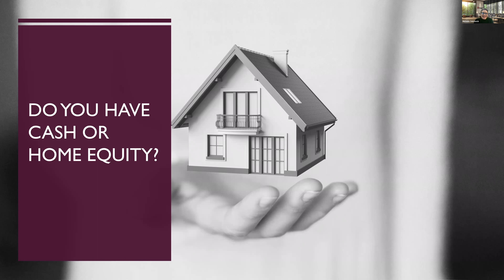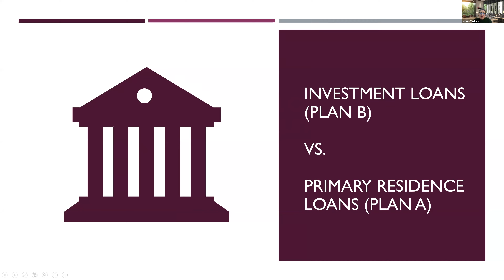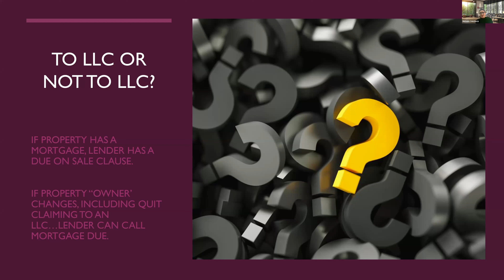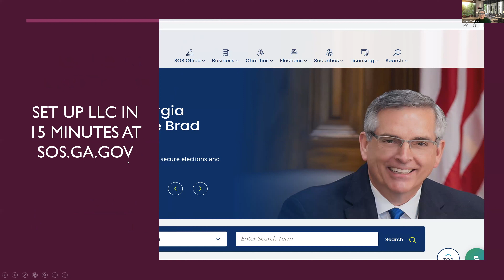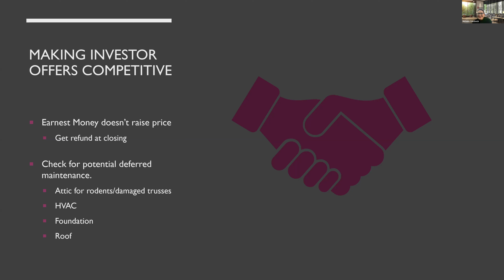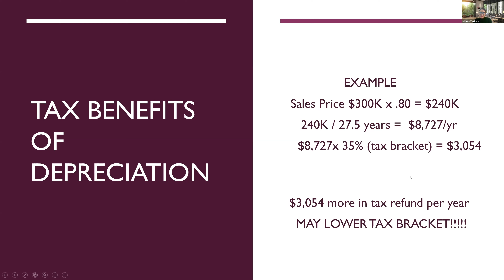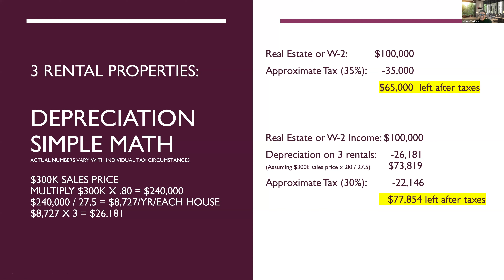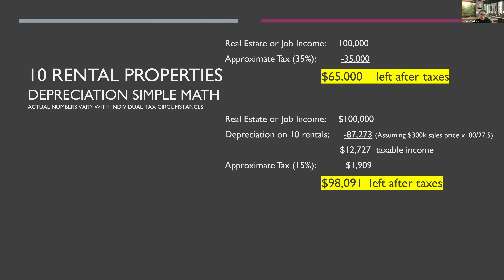The Power of Depreciation (Basic Math Examples) | Investor Series 3, Part 2 of 3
Have you ever thought about investing in real estate as a landlord, flipping a house, or you want to sharpen your skills to work with real estate investors? Why not offer tenants a home to live in while paying off your mortgage?

In this second video of the three-part series, Solid Source CEO Michele Velcheck discusses Plan B (an option for investors who don't wish to move), the benefits of holding title in the name of an LLC, and provides basic examples of how depreciation can save you thousands when tax season rolls around. Michele started investing in real estate while working a full-time corporate job in the ’90s. The realization of how rental home depreciation positively impacted her tax return each year inspired her to dive all the way in! What if the information in this class could change the financial future for you and your family?

Investor opportunities still exist, even in a tough seller's market!  Learn how to identify hot deals for yourself and investors!

If you have any questions or would like to understand more about being an agent with Solid Source, please to schedule a confidential call with us!

This material has been prepared for informational and educational purposes only, and is not intended to provide, and should not be relied on for, legal advice. You should consult your own legal counsel, or real estate broker if a real estate licensee, before engaging in any transaction.